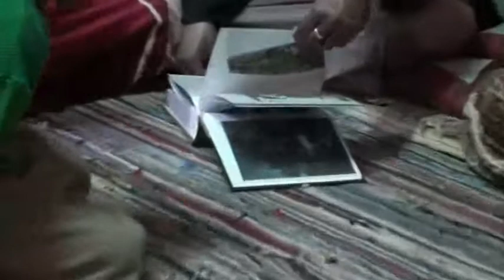Sinai 09 H'sein Musa